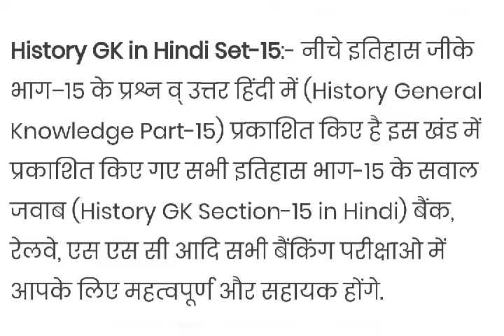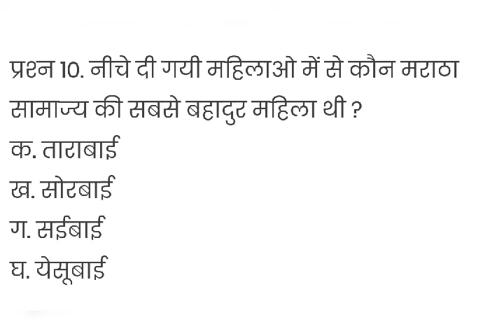II INDIAN HISTORY QUIZ II PART-15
Like SSC, Bank, Railway, UPP Constable, UPSI, UPSSSC, Airforce, Navy, NDA, CDS, UPTET, CTET, UPSSSC LOWER PCS etc.

Chapter Name:- History Questions Answers.